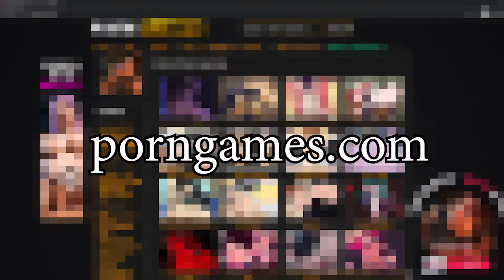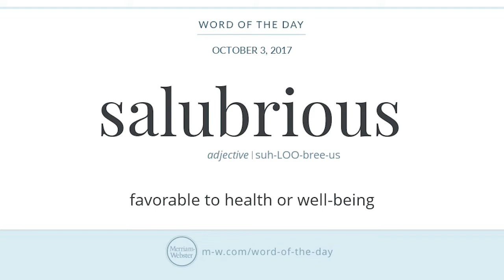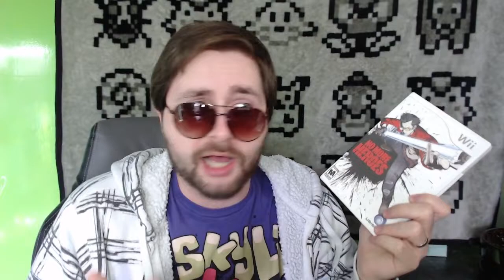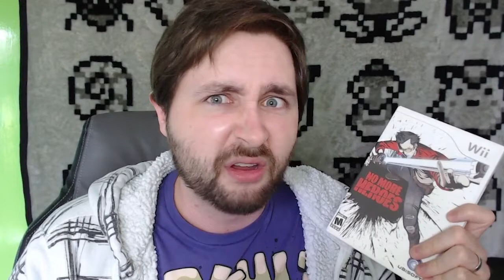No More Heroes | Playing with Myself